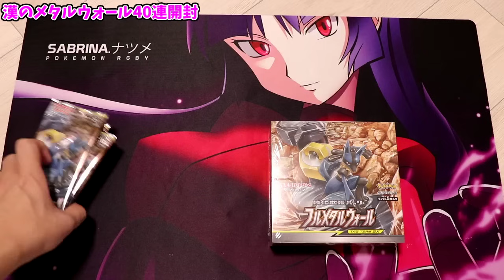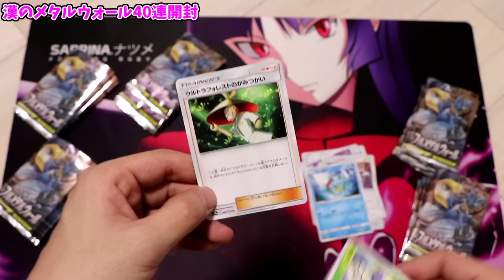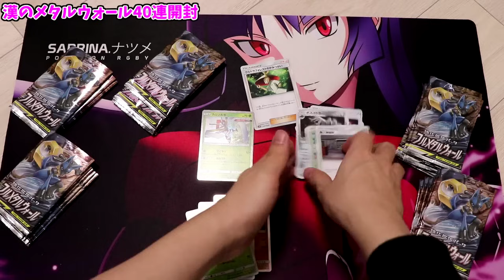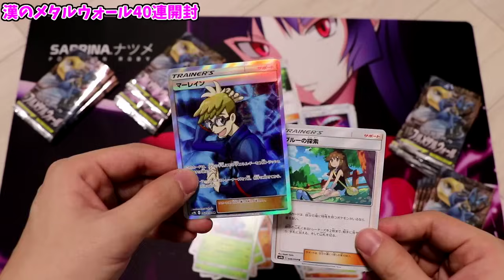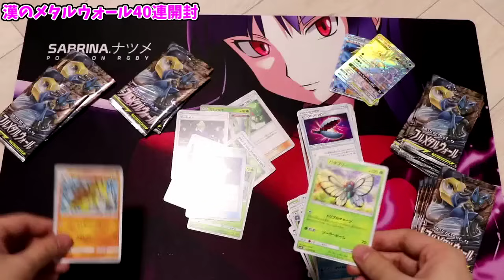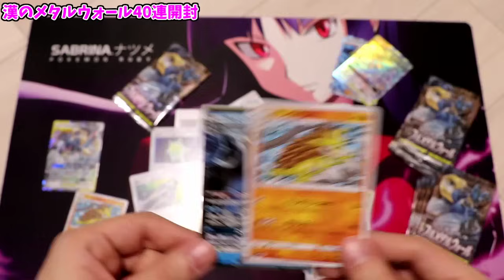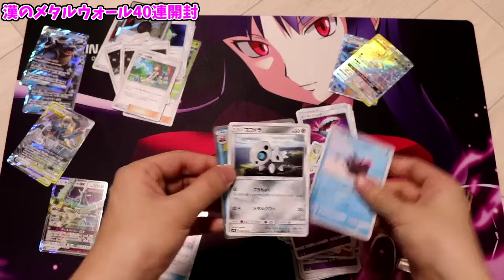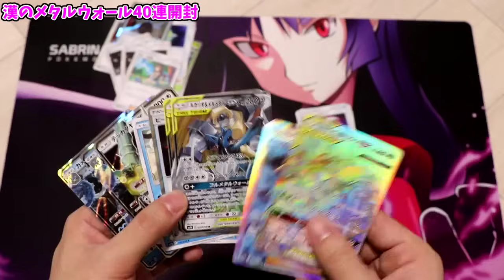【ポケカ開封】新パック出るの早すぎて死にそう..... フルメタルウォール40連開封；；【ポケモンカード】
もう新弾!?

対戦動画いくつかストックあるので随時上げていく予定です。